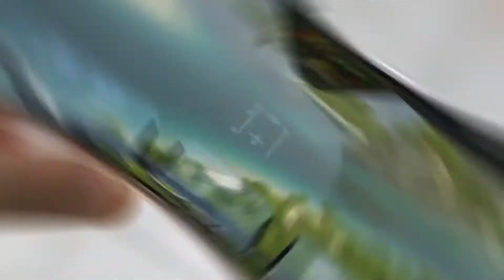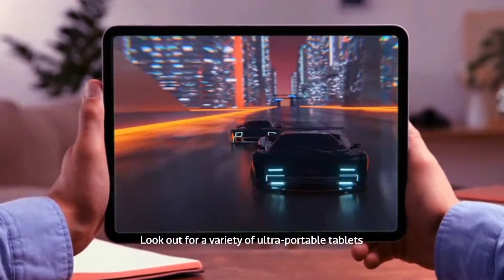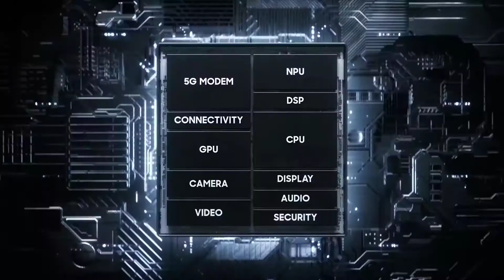মিডিয়াটেকের সেরা প্রসেসর | Mediatek Dimensity 2000 Coming Soon